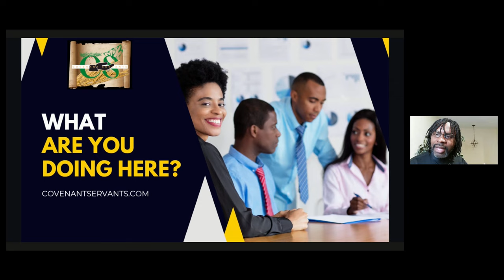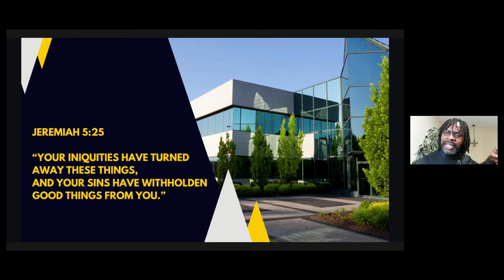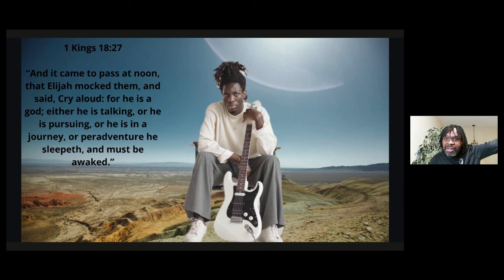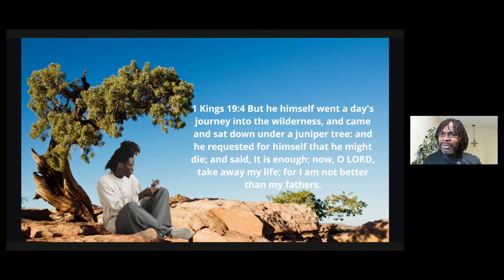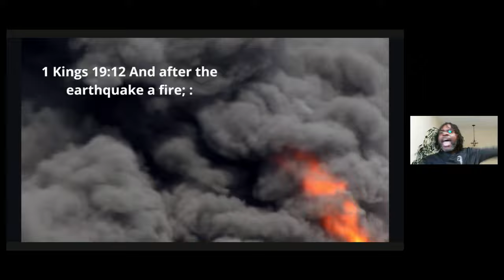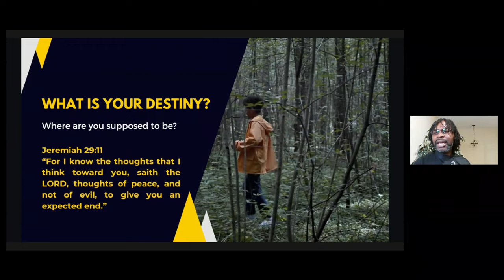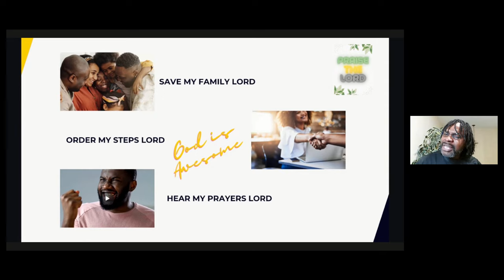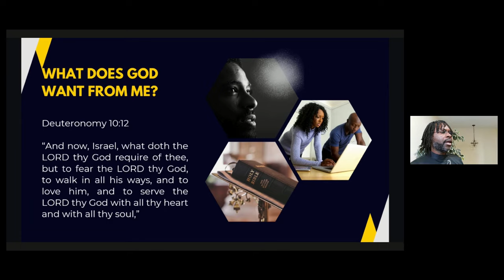What are you doing here?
Are you where God wants you to be?